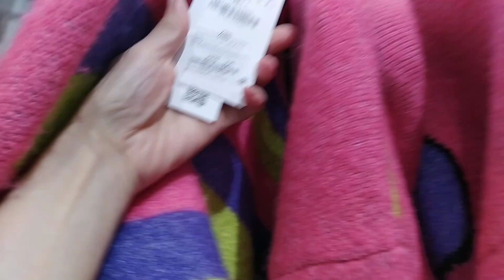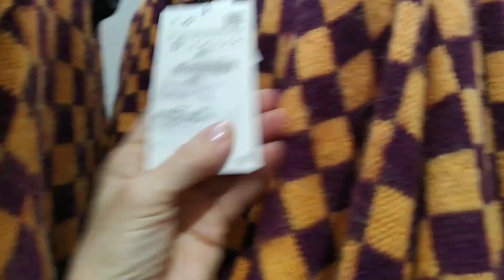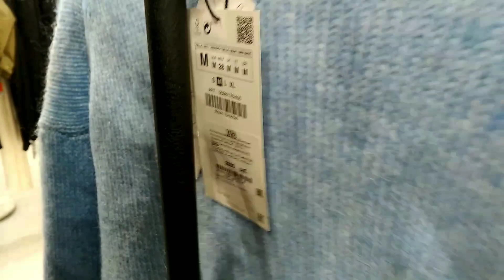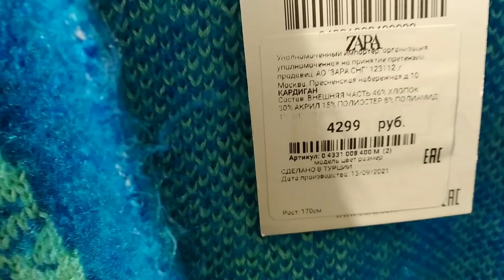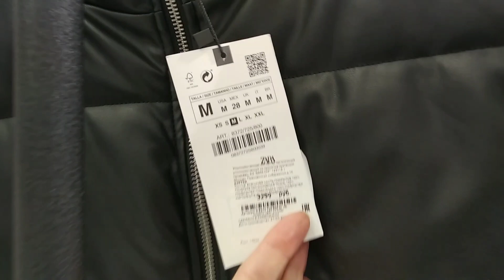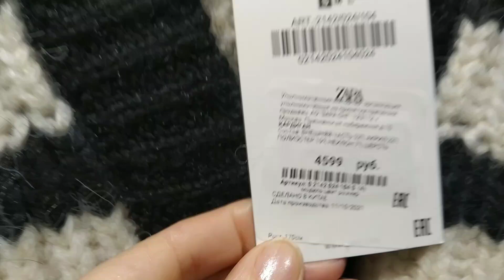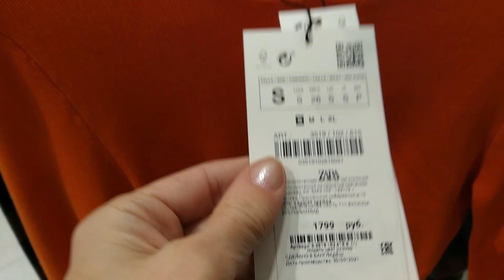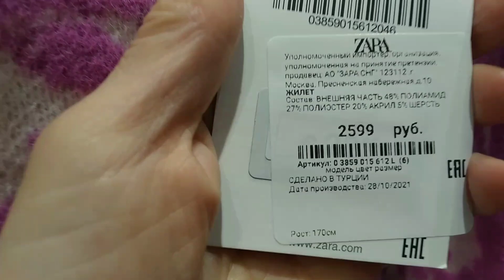ZARA, новинки январь 2022г, полный отстой, шопинг. С покупками очень мало человек.(((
Во всех магазинах ZARA разный ассортимент.